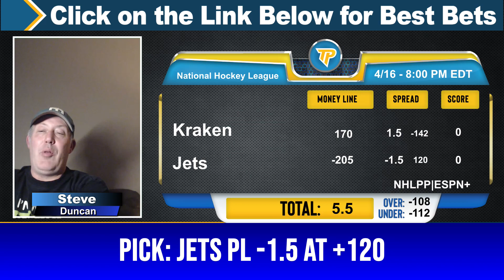Seattle Kraken vs Winnipeg Jets 4/16/2024 FREE NHL Picks and Predictions on NHL Betting by Steven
4/16/2024  Seattle Kraken vs Winnipeg Jets FREE NHL Picks and Predictions on NHL Betting Tips by Steven Duncan